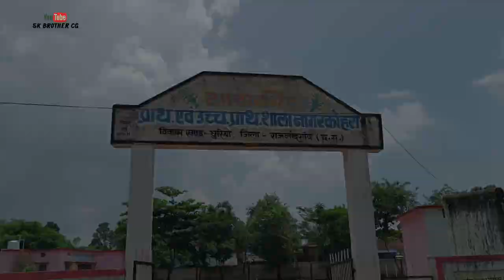हमर गांव नागरकोहरा के हरेली तिहार...| हरेली तिहार 2022 | Hareli Tihar | Sagar Sahu | Sk Brother Cg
हमर गांव नागरकोहरा के हरेली तिहार...| हरेली तिहार 2022 | Hareli Tihar | Sagar Sahu | Sk Brother Cg (छत्तीसगढ़ के पहली तिहार) @Sagar_Sahu_08 @cgvloggermamtacg @Dk808 @KhileshBhartivlog

Sagar Kumar Sahu
From - Nagar Kohara (Chichola)
            Rajnandgaon [C.G.] India
            Pin Code - 491557

(छत्तीसगढ़ के पहली तिहार)

hareli tihar,

chhattisgarh ke hareli tihar,

chhattisgarh,hareli tihar status video

hareli tihar 2022 cg hareli tihar 2022

hareli tihar status, chhattisgarh tihar chhattisgarh news, hareli tihar ke chila,

cg hareli tihar, chhattisgarhi song,

chhattisgarh ke tihar,

akti tihar chhattisgarh, fast tihar chhattisgarh,

chhattisgarh tihar video, chhattisgarh ke pahili tihar, parmparik tihar chhattisgarh, chhattisgarh ke pahli tihar status

matar tihar chhattisgarh,